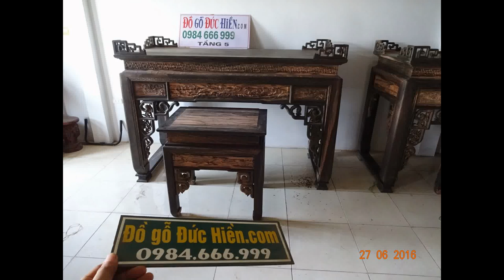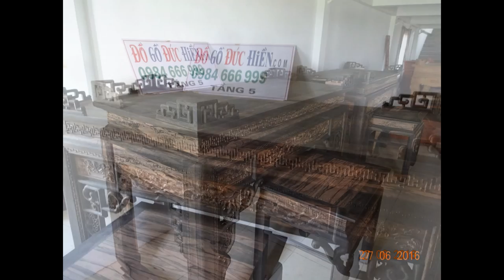Ảnh 2 cặp Bàn thờ Mun sọc hoa, 27-6-2016, Đồ Gỗ Đức Hiền